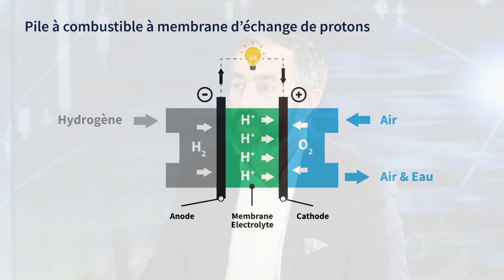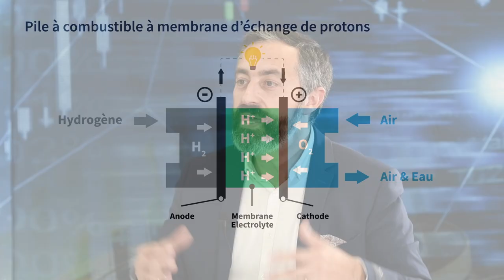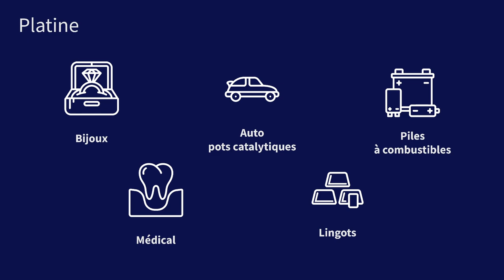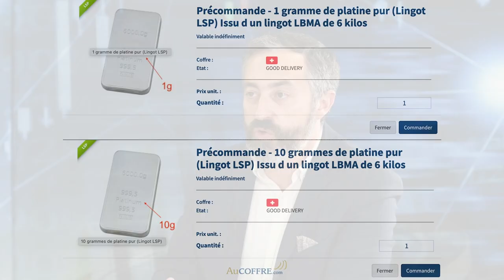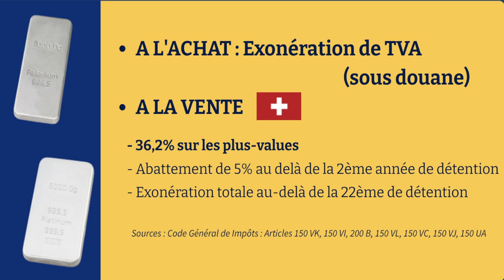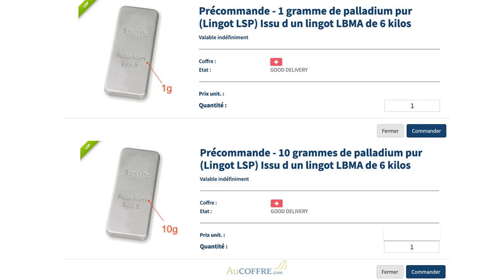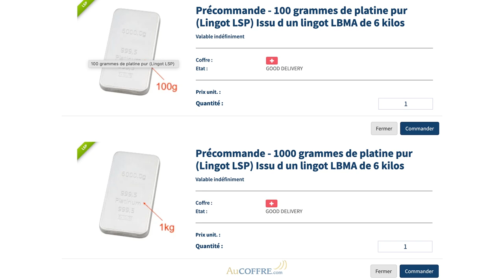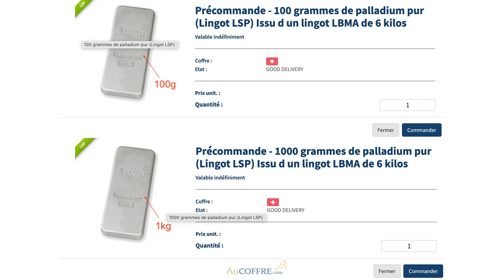Platine, Palladium et Hydrogène Vert pour une transition durable | Jean-François Faure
Après 18 mois de pandémie, le monde d’après ressemble furieusement au monde d’avant. L’économie est en surchauffe puisqu’elle est repartie partout dans le monde. Cela se traduit par des pénuries de matières premières et donc de l’inflation.

Dans ce "nouveau monde", la transition énergétique apparait comme essentielle et commence à toucher tous les domaines de l'économie : l'industrie de l'énergie, celle du bâtiment et de toutes les mobilités, l’automobile ou encore la construction navale et l’aéronautique.

Quel lien avec les métaux ?
Pour soutenir cette transition, l'hydrogène vert apparait être une des solutions actionnables avec notamment les pile à combustible. Ainsi, la demande du platine et du palladium, métaux essentiels pour la production de ces piles sont peut-être les métaux de la transition à suivre de très près.

➽ Qui sommes-nous ?